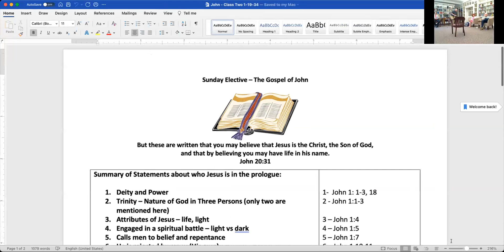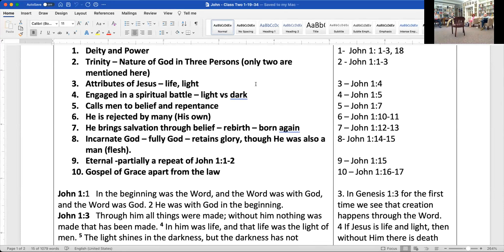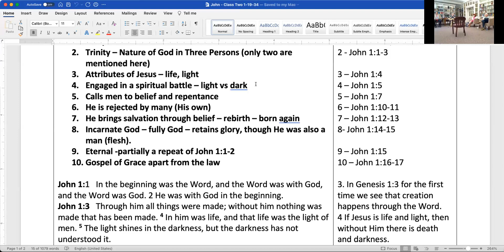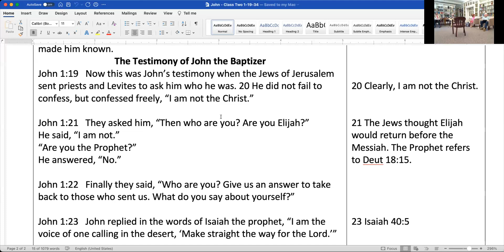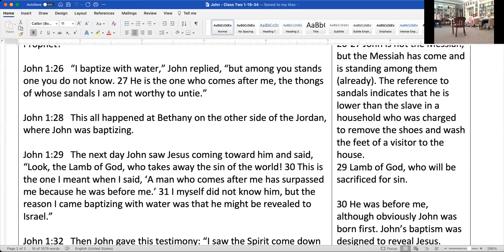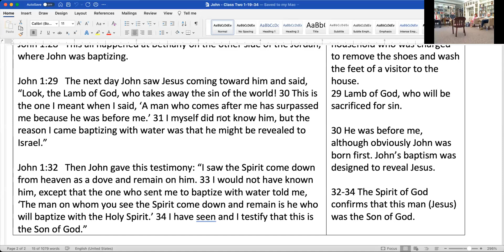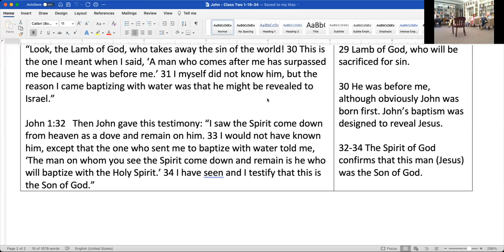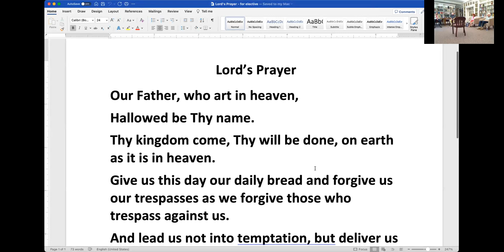Gospel of John 1:15-34 Review of the Prologue and further discussion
Faith Talk discusses the Gospel of John
Document:
Ministry of The Evangelical Lutheran Church of the Holy Trinity, Lancaster , PA, most commonly known as Holy Trinity Lutheran Church, Lancaster, PA